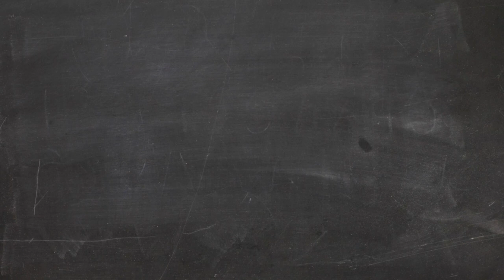Tutorial cover col palloncino